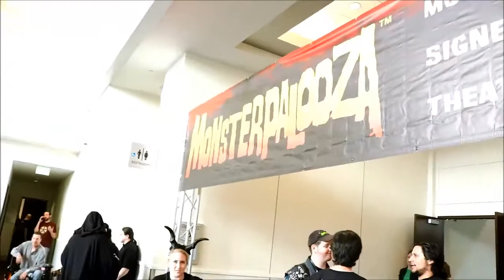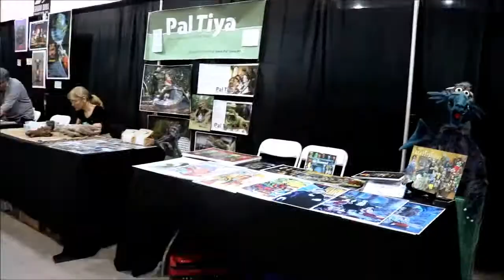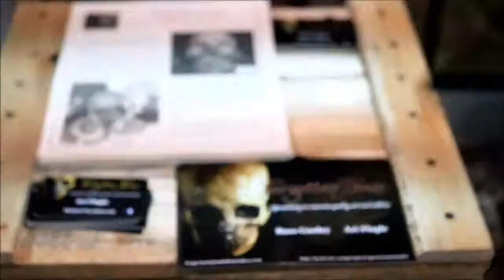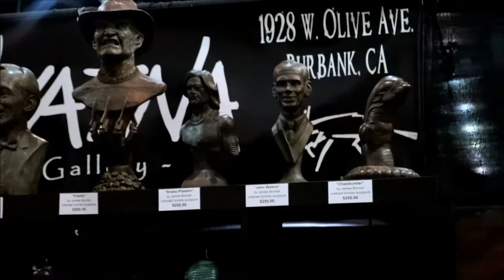The Addams go to Monsterpalooza!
Ghoulish greetings, honored guests! Join us as we visit Monsterpalooza for the first time, and The Monte Cristo in LA for the (second to) last time. Thank you for accompanying us on our ooky, kooky, spooky journey, and we hope you enjoy!

Gomez and Morticia were caught on tape (. for an interview. I like where your head's at though)! Peeping Toms, enter here:

Thank you for the interview, Dead Meat!

We were also included in an article about Monsterpalooza by LA Weekly! Check it out here:

SONGS:
"Necromancy" - The Coffinshakers
"Dead or Alive" - Oingo Boingo
"Walk Like a Zombie" - The Horrorpops
"A Gorey Demise" - Creature Feature
"Human Fly" - The Cramps
"Skeleton in the Closet" - Nat Gonella and His Georgians
"The House is Haunted" - Roy Fox
"Ghost Guitars" - Baron Daemon